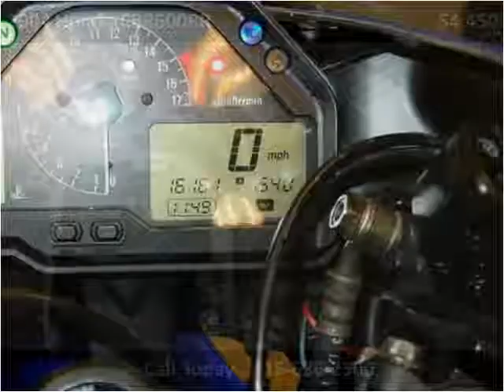2004 Honda CBR600RR Used Cars Chicago IL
This 2004 Honda CBR600RR is available from Champion Motor Cars.